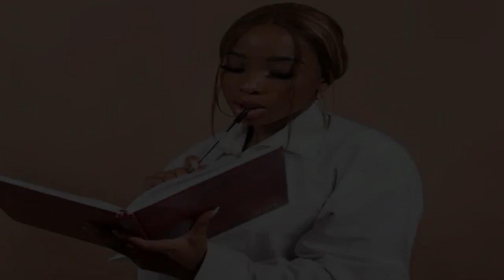AQUECEU: INTERNAUTAS ACUSAM A SIUVIA PAULO, FRED É APLAUDIDO POR NÃO IR A IGREJA & NEYMA ENCRECADA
Apos o comediante Moçambicano Alcy anunciar que o carro dele foi totalmente vandalizado. Internautas acusam a sua ex namorada Siuvia Paulo de ter contratado Bandidos para vandalizar o carro de Alcy.
Fred Jossias anunciou no seu programa que já não frequenta a igreja a mais de 15 anos porque as actuais igrejas não são confiaveis.
Neyma Nacimo é alvo de críticas apor ter dito que em sua vida só usou chapa até 15 anos de idade.